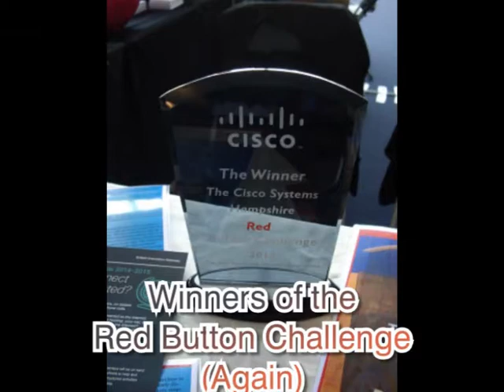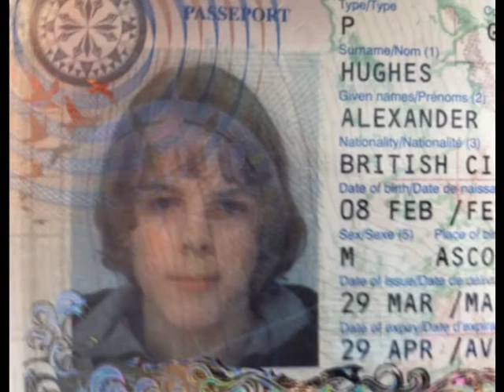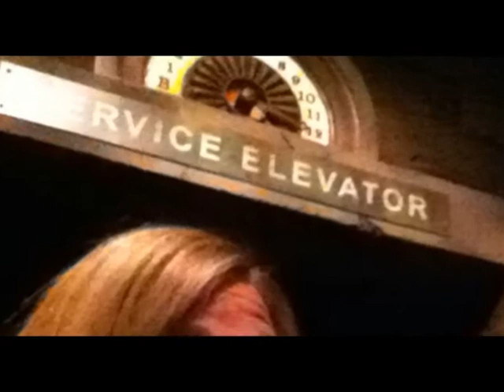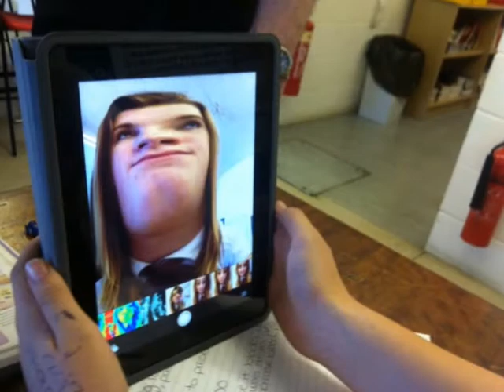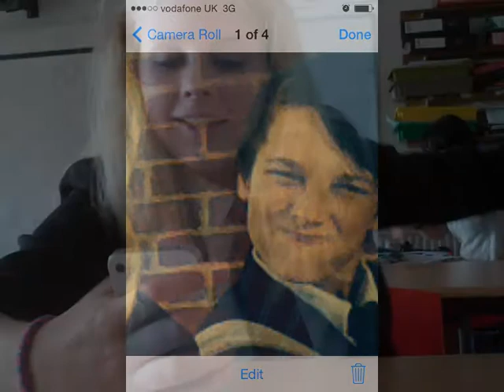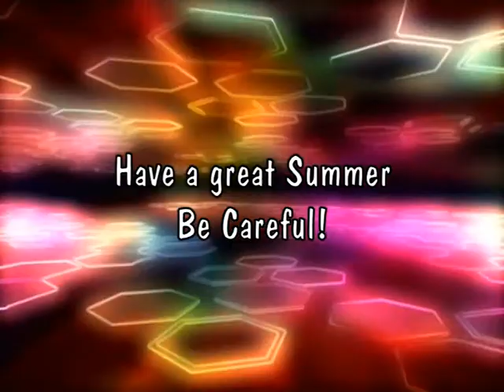Summer Assembly Video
End of Year "Best Bits" video.